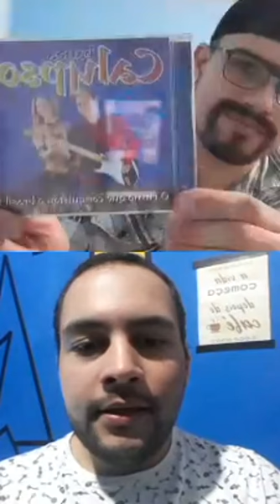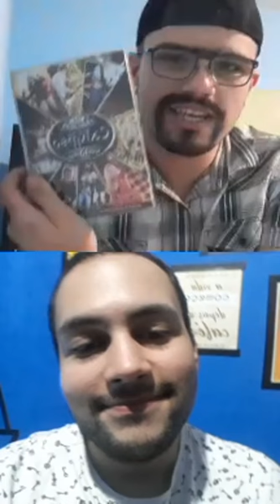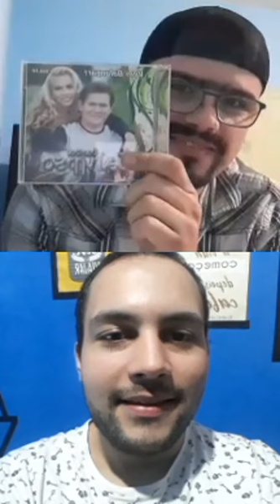LIVE S.JOÃO PARTE 4 (ENTREVISTA COM ARTUR VINNY)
Entrevistei um dos maiores influenciadores da Joelma,com mais de 100 mil inscritos,e fala da vida de fã shows,DVDs e CDs
Insta artur vinny